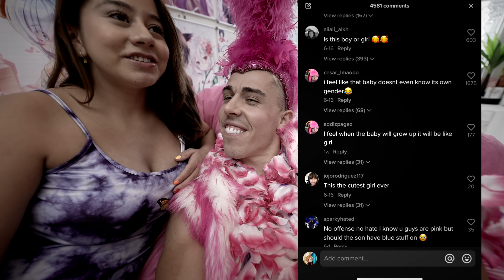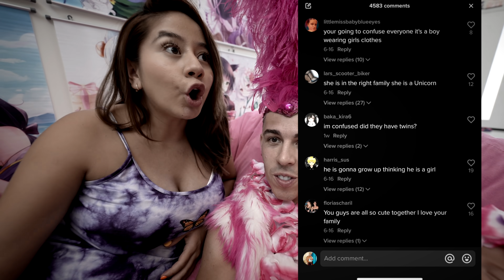#1 OFFICIAL PHOTO-SHOOT the RICHEST NEWBORN ever | The Unicorn Family